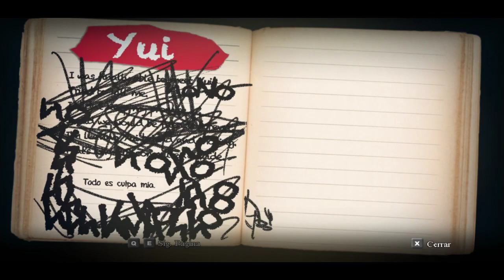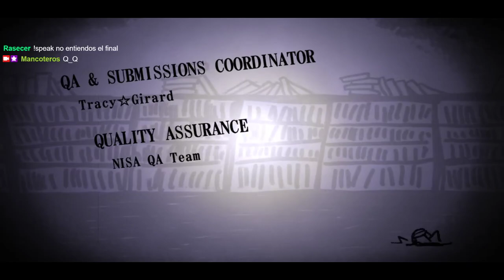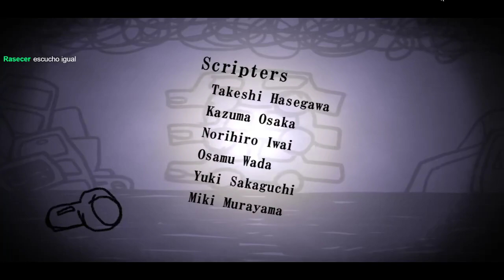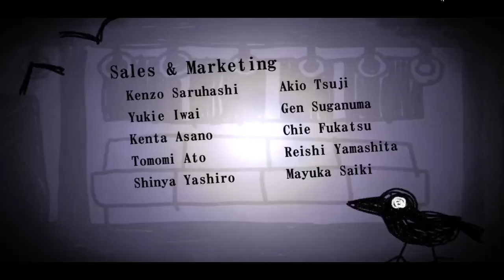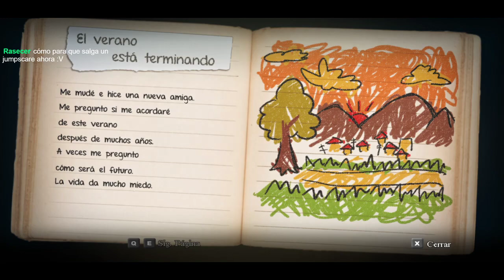Yomawari Midnight Shadows (Ep.6)